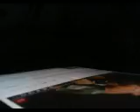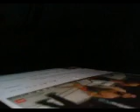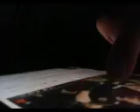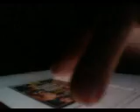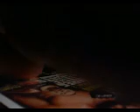UFC261 Live Show